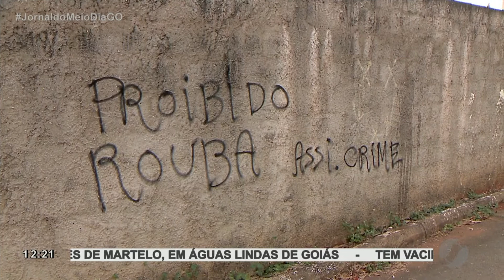JMD (17/05/21) Idosa é encontrada morta dentro de casa com uma faca no pescoço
A polícia suspeita de latrocínio.